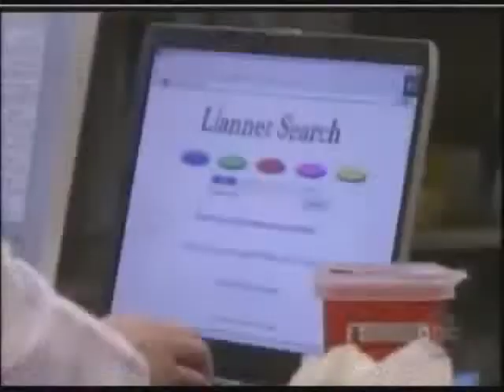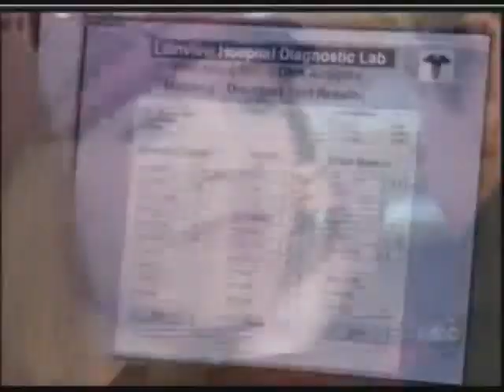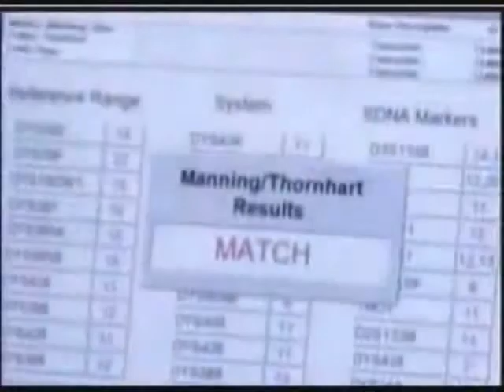OLTL 5-6-09 Kyle Lewis